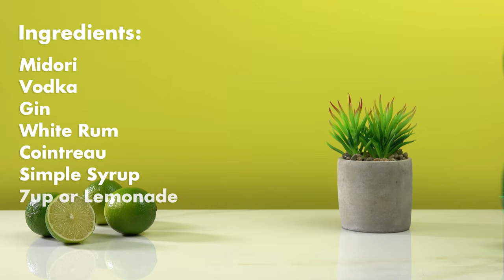How To Make The Best Tokyo Iced Tea At Home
Today I will show you how to make a Margarita Cocktail at home!

About the Tokyo Iced Tea
The Tokyo Iced Tea cocktail recipe sounds a lot like the Long Island Iced Tea at first, and not just because of the name. Gin, vodka, rum, tequila – it’s a white liquor extravaganza. But after that, the similarity ends.

Unlike Long Island, the Tokyo Iced Tea has 7-up instead of cola and either Midori or kiwi liqueur instead of triple sec. The delicious fruity flavor overwhelms the taste of the alcohol. Between the Midori and the 7-Up, it’s easy to overlook just how much alcohol there really is in this drink.

The lime will enhance the citrus flavors coming from the 7-Up. It cuts through the sweetness from the soda and the Midori and gives the whole drink a nice little bite.

The taste of Tokyo Iced Tea:

This train tastes like a combination of melon and citrus. The melon dominates the drink, so if you like the flavor of Midori, you’re going to like the flavor of the drink. If not… well, you might still like it.

I hope that you enjoy this cocktail and share this recipe with friends and family!

INGREDIENTS
1/2 oz ( 15 ml ) Midori
1/2 oz ( 15 ml ) Vodka
1/2 oz ( 15 ml ) Gin
1/2 oz (15 ml ) White Rum
1/2 oz ( 15 ml ) Cointreau
1/2 oz ( 15 ml ) Simple Syrup
3/4 oz ( 22,5 ml ) Lime Juice
Seven-Up of Lemonade

Add all the ingredients into a shaker. Fill the shaker with ice cubes. Shake until chilled and strain into a highball glass. Top with Seven-Up. Garnish with a lime wheel.

Cheers!

If you have any questions or other cocktail suggestions?

MUSIC CREDIT
Pull Up Riddim - Konrad OldMoney